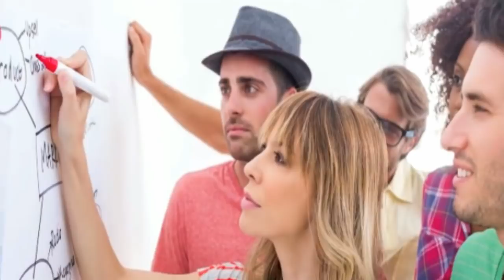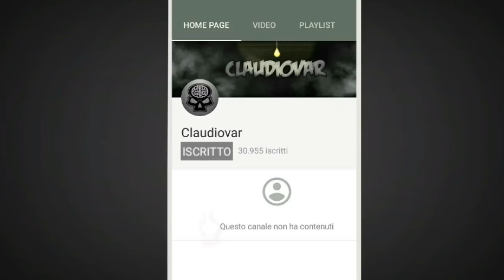DIMMI IL TUO NOME e TI DIRO' CHI SEI VERAMENTE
DIMMI IL TUO NOME E TI DIRO' CHI SEI

● Server Teamspeak: ts.virtualico.eu